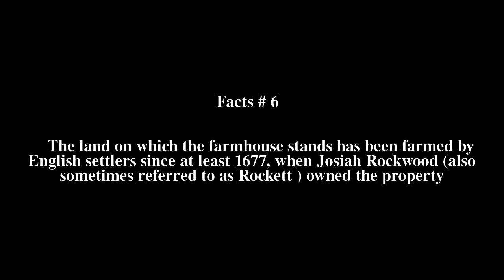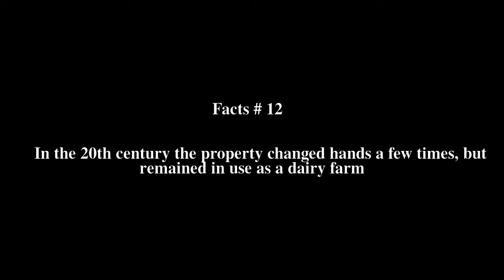Oak Grove Farm Top # 14 Facts